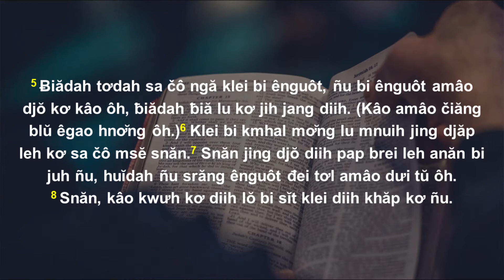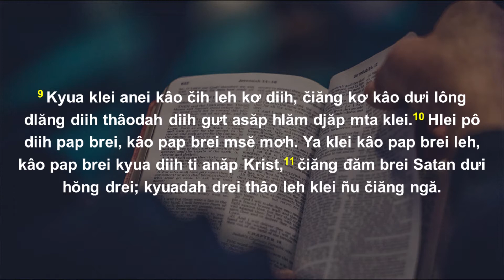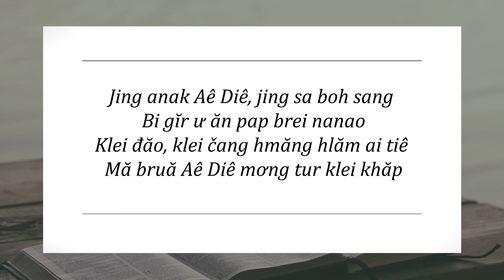24/05/2022 - BHKTHN TIẾNG ÊĐÊ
Hruê 24/5/2022
Hdơ̆ng Bi Pap Hlăm Klei Khăp
Klei Aê Diê Blŭ: II Kôrantô 2:5-11
Êlan kliăng: “Snăn jing djŏ diih pap brei leh anăn bi juh ñu, huĭdah ñu srăng ênguôt đei tơl amâo dưi tŭ ôh. Snăn, kâo kwưh kơ diih lŏ bi sĭt klei diih khăp kơ ñu.” (II Kôrantô 2:7‑8).